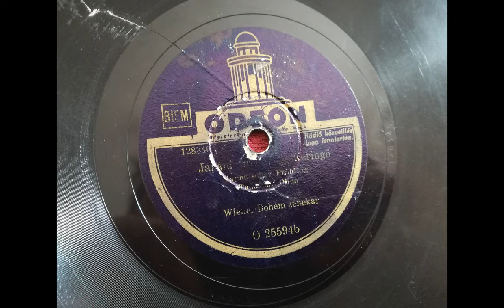Japáni Tavasz - Keringő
Wiener Bohém Zenekar